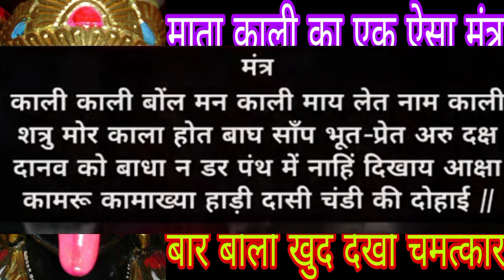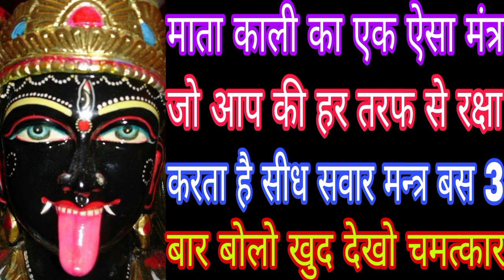माता काली का एक ऐसा मंत्र जो आप की हर तरफ से रक्षा करता है सिद्ध शाबर मंत्र बस 3 बार बोलो Mahakali B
माता काली का एक ऐसा मंत्र जो आप की हर तरफ से रक्षा करता है सिद्ध शाबर मंत्र बस 3 बार बोलो खुद चमत्कार देखो